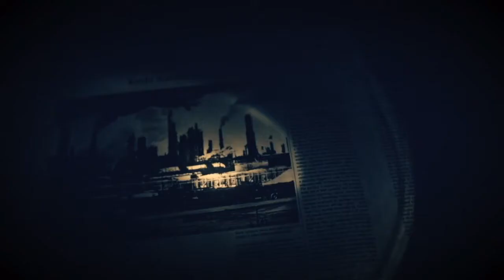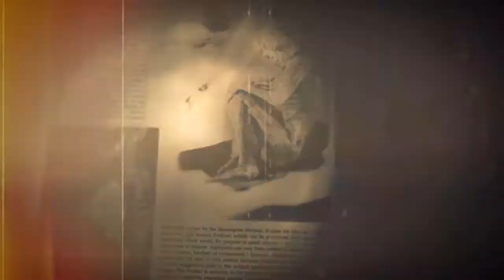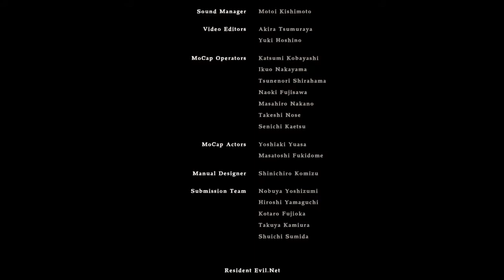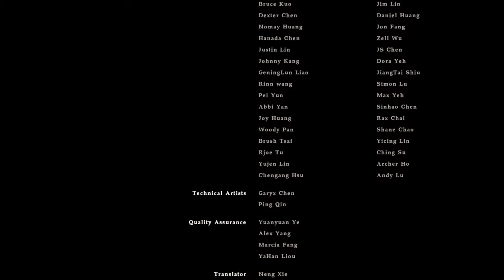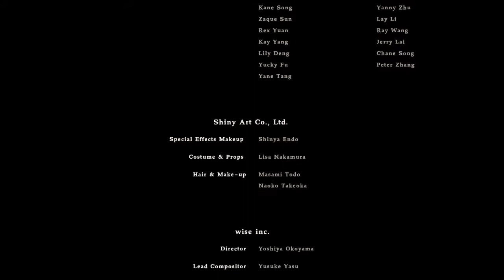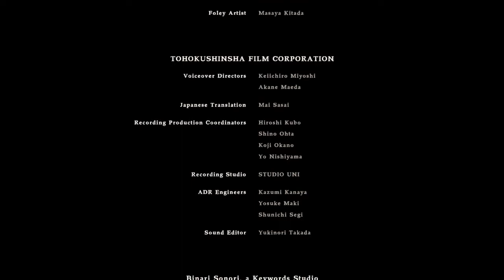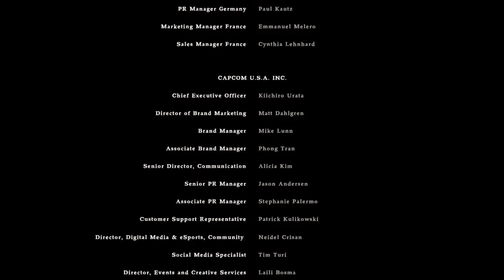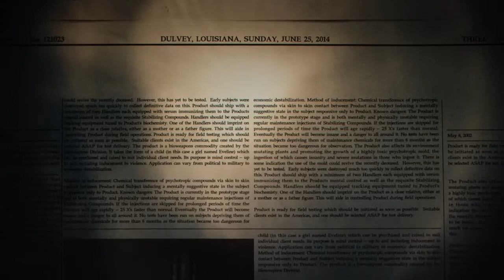RESIDENT EVIL 7 part 27 the ending